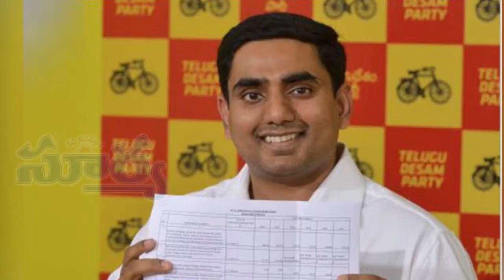Pappu kadu nippu || Nara lokesh || TDP || Nara Chandra babu Naidu || AP Politics || Suryaa news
Nara Lokesh (born 23 January 1983) is Indian politician and businessman. He is the Cabinet Minister for Information Technology, Panchayati Raj and Rural Development in Andhra Pradesh. He is the son of Chief Minister of Andhra Pradesh and Telugu Desam Party Chief Nara Chandrababu Naidu, and grandson of former Chief Minister of Andhra Pradesh Sri N. T. Rama Rao.

He helped TDP develop the Cash Transfer Scheme for their manifesto in the 2009 elections. The TDP proposal was criticised by Congress, but Lokesh claimed in January 2013 that Rahul Gandhi and Congress' later development of the Direct Benefit Transfer System derives from the TDP proposal.

Nara Lokesh was formally inducted into the Party in May 2013, and appointed to head TDP's youth wing